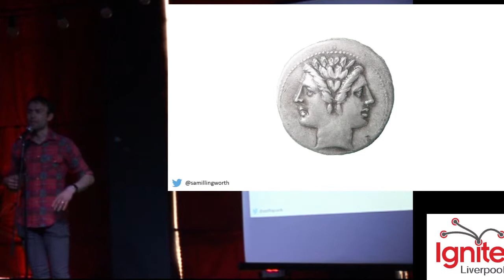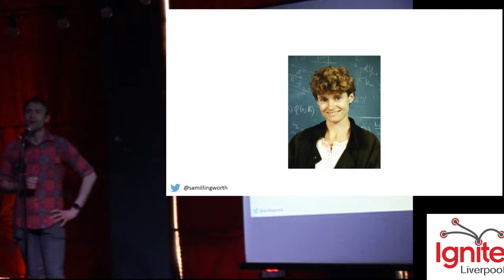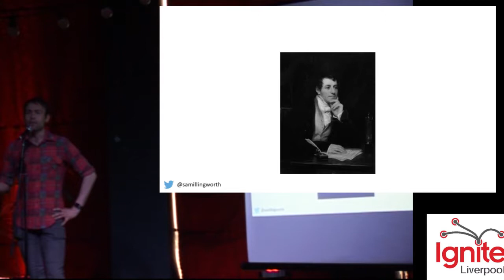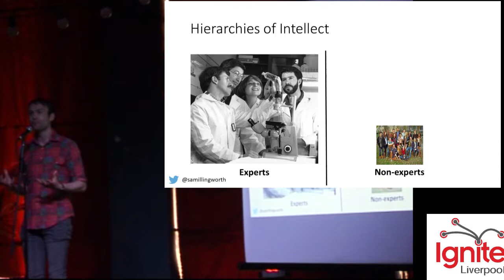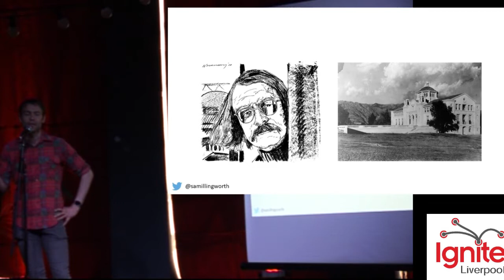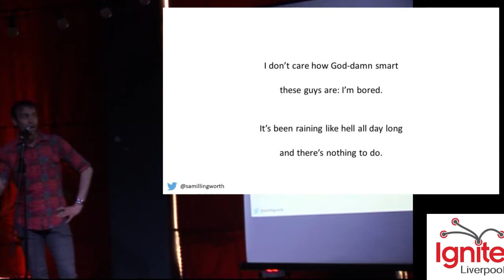The Poetry of Science - Sam Illingworth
Sam Illingworth - The Poetry of Science – An exploration of how poetry can be used to develop dialogue around science. @samillingworth